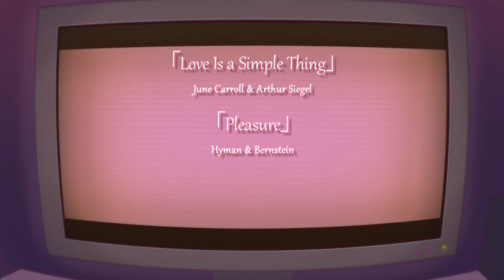MUSA★CINE is Monster - Animation Short Film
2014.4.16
映画サークルMUSA★CINEによる自主制作アニメーション。

映画鑑賞会でハズレのＢ級ホラー映画を選んでしまった。テレビ画面には全く怖くないオオカミ男とやる気のないヒロイン。あまりにもつまらなすぎて、とうとう限界に達したムサシネ部員たちはモンスターと化す。

監督：見里朝希
キャラクターデザイン：小泉阿矢
美術：後藤千尋